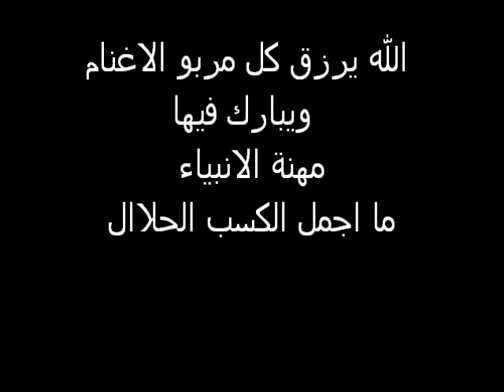الفحل العارضي عارض Ardi goats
obid123